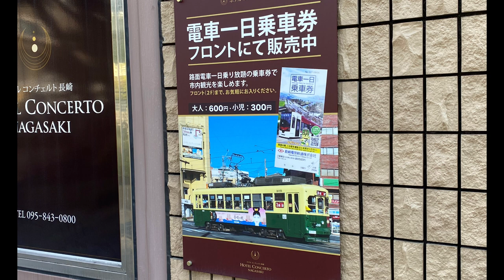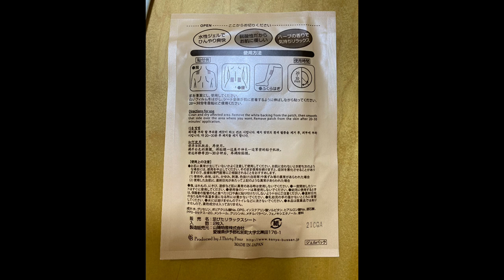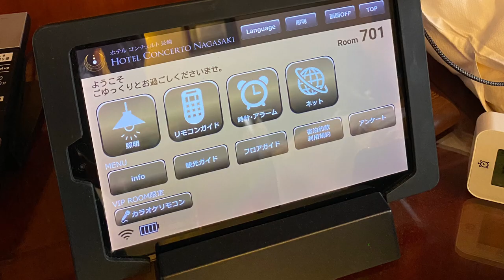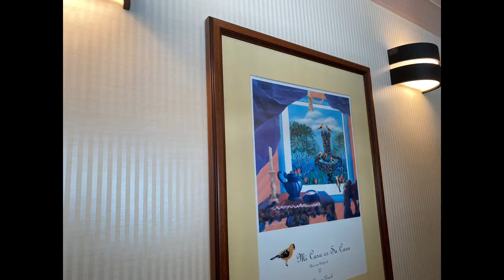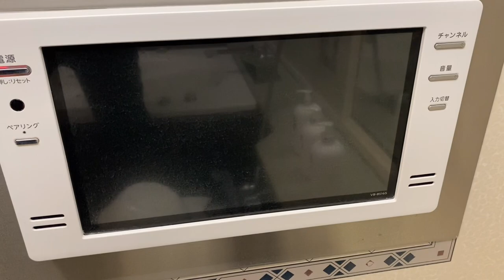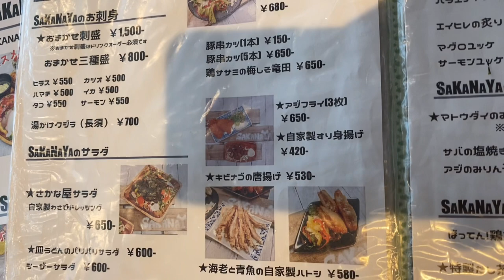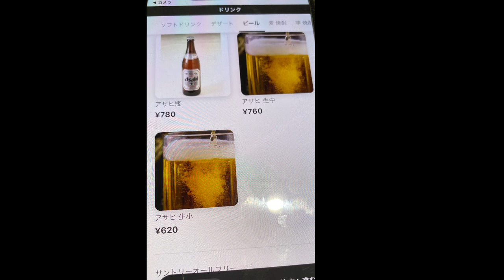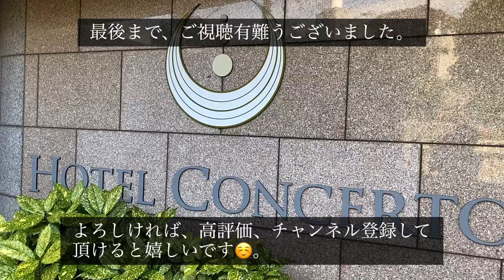［宿泊記】【長崎】グルメ／ホテルコンチェルト／スイーツ／NAGASAKI／ホテル／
皆さん、こんにちは、『旅かな』です。
今回も長崎へ行って参りました。

宿泊したホテルはクチコミ高評価の「ホテルコンチェルト長崎」さん。
アメニティの充実さにびっくり！口コミが良いのも頷けました。

夕食は、地元の魚屋さんが経営している居酒屋「さかな屋」さんへ。
長崎の新鮮な魚などをいただきました。

続けて、今回も深夜12時まで開いている、老舗カフェの「ひいらぎ」さんへ。ホテルからも近く便利。レトロなお店の雰囲気と、素敵な器で、映えるスイーツを今回も頂きました。

最後は、いつものように、長崎空港で腹ごしらえ。
今回は、五島うどん、皿うどんをいただきました。

今回も、美味しいものをたくさん、頂くことができて幸せでした。

少しでも皆様のご旅行の参考になれば嬉しいです。

✳️アメブロ、Instagramでも、YouTubeに載せきれてない旅やグルメ情報をいろいろ載せてます。

国内は富山、長崎、長野、東京などの温泉旅館やホテル、観光情報、駅弁、お土産など。
海外はハワイ🏝、シンガポール、グアム、タイなど。
色んな情報をブログに載せてますので、皆様の旅の参考になれば嬉しいです💕